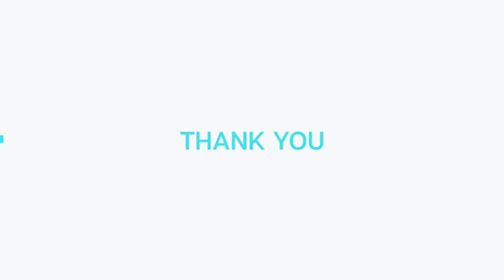Monte Carlo Lagos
is a proposed cosmopolitan metropolis with a lagoon-front for Resorts and Residences. With this project, Adozillion Homes & Realty is about to infuse positive energy into a bubbling city full of lights and glamour!

*You Will love it here at the Monte Carlo Lagos!!!

*FEATURES

● Residential hubs
● Arcade centers
● Resort and beach houses
● Hotels and apartments
● Green Areas

_And so much more you can think of_

*FACILITIES:

- Gated Community (with Security Posts)
- Serviced Plots
- Central Sewage System
- Paved Road Network
- Renewable/ Solar energy
- Drainage Architecture
- Fibre Optics/ Internet-enabled
- Tech Hub
- Picturesque Landscape/ Gardens
- Perimeter Fencing
- Underground electrification
- Streetlights
- Leisure & Sports facilities
- Jetty

*NEIGHBOURHOOD

♤ Augustine University Ilara
♤ Epe Resort & Spa
♤ Yaba Tech, Epe Campus
 ♤ International Airport
♤ Lagos State Polytechnic
♤ Atlantic Hall School
♤ Micheal Otedola College of Education (MACOPED)
♤ Lagos State Model College, Igbonla-Epe

LOCATION - Sarumi Street Epe (2nd street on your right from the Epe T Junctions after Petrocam fuel station.

300sqm = N12M
500sqm = N20M
1000sqm = N39M

*Initial deposit: N4million